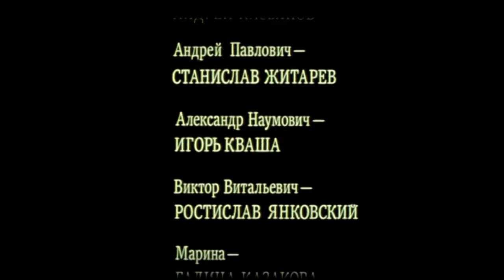La Côte d'Adam (La Côte d'Adam) de Viatcheslav Krichtofovitch - Festival de Cannes - 1991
44e Festival de Cannes - 1991  Quinzaine 1991 / Long métrage
La Côte d'Adam (La Côte d'Adam) Réalisé par : Viatcheslav Krichtofovitch

SYNOPSIS
Une grande ville. Nina Elizarovna vit dans un petit appartement de trois pièces en compagnie de sa vielle mère clouée au lit et de ses deux filles, Lida et Nastia. Quatre femmes, très proches bien qu’étant différentes les unes des autres, unies par le destin et la recherche du bonheur personnel. Nina Elizarovna a été mariée deux fois, et ses filles ne sont pas du même père. Lida, l’ainée, a une liaison avec un collègue de bureau marié, Andreï Pavlovitch. Quant à la cadette, Nastie, étudiante dans une école de commerce, elle est amoureuse de Michka, un jeune homme insouciant. Tout est simple et pourtant infiniment compliqué. Andreï Pavlovitch s’avère égoïste et coureur de jupons, et la romance entre Michka et Nastia se complique lorsqu’on découvre que Nastia est enceinte. Et voilà que contre toute attente, un homme timide et sympathique, Evguenii Anatolievitch, tombe amoureux de Nina…

CRÉDITS
Scénario Vladimir Kounine d’après le roman d’Anatole Kourtchatkine «Maison de jeunes femmes»
Image Pavel Lebedev
Son Yan Potocki
Montage Inna Brozhovskaya
Musique  Vadim Khrapatchev
Décors Sergey Khotimsky et Alexandr Samulekin

CASTING
Andeï Toloubeev
Elena Bogdanova
Inna Tchourikova
Macha Goloubkina
Svetlana Riabova

CANNES RUSSIAN CINEMA